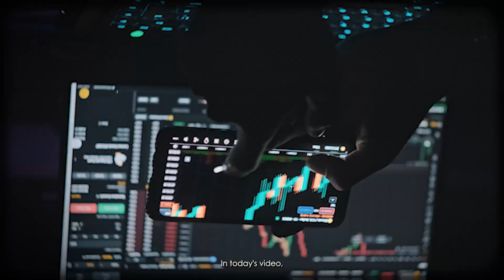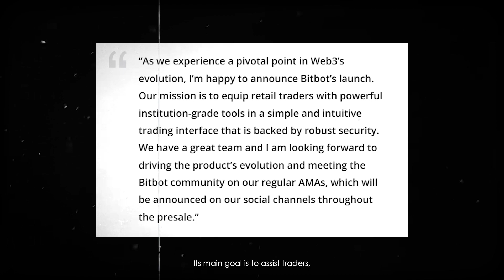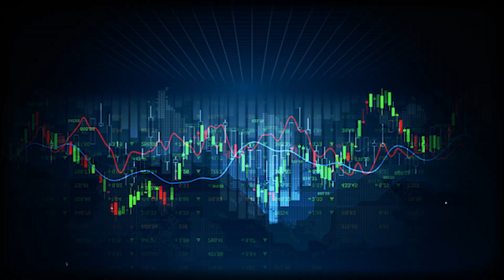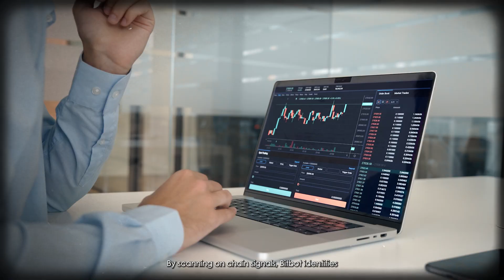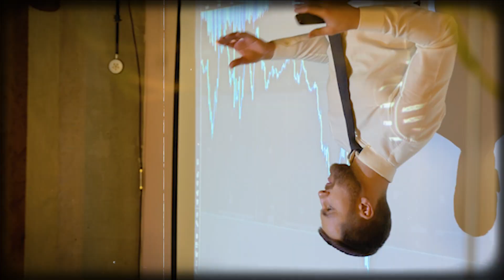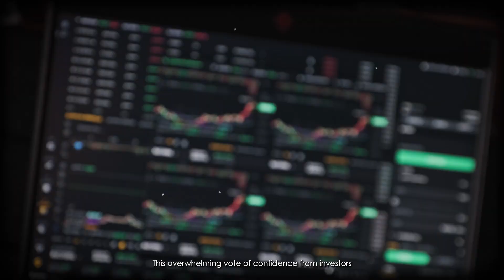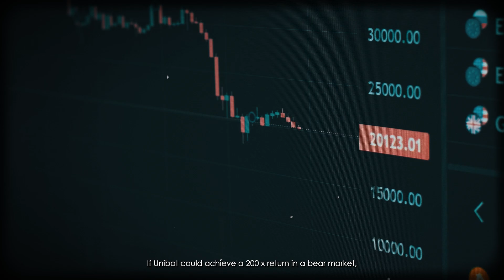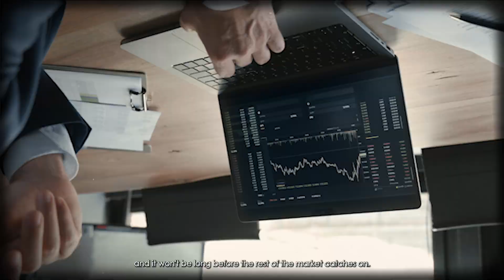New AI Crypto Coin Bitbot Offers 500X Potential!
Discover this new crypto token that offers 500X potential after presale - a new AI coin that's taking the market by storm! Learn all about this revolutionary cryptocurrency and why it's a smart investment choice for the future. Don't miss out on this opportunity to get in on the ground floor of the next big thing in the world of crypto!

Timestamps:
00:00 Introduction
00:50 Project Explanation
02:01 Bitbot Presale Suggests Huge Demand
05:01 500X Potential